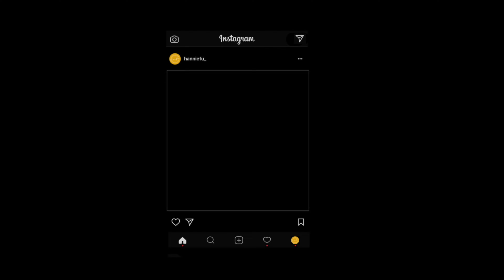[self help & healing] Sau chia tay và những bài học trong mối quan hệ | Hanniefu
Cảm ơn bạn vì đã xem video của Hân,

Chào mọi người, mình là Hanfu (hay thường được biết đến tên Hanniefu hoặc gọi tắt là Hân), Hân sinh năm 1993 và là một portrait photographer, writer.

Kênh của Hân đa phần về chủ đề nhiếp ảnh, self help và cuộc sống thường ngày của mình, thông qua những trang mạng xã hội, Hân mong muốn đem đến thật nhiều thông điệp tích cực và kiến thức để tất cả chúng ta có thể đồng hành cùng nhau, trở nên tốt hơn, giỏi hơn và yêu thương nhiều hơn.

Cảm ơn bạn vì đã xem video.
Với rất nhiều ánh sáng và tình yêu,

Hanfu.

Các sách Hân viết đã được phát hành:
1. Từ một phía cũng là tình yêu (2017)
2. Nhất định hạnh phúc cả lúc cô đơn (2018)
3. Đã qua chẳng vãn hồi, chỉ cần bước tiếp thôi (2020)

Mua sách của Hân tại Tiki, Fahasa hoặc Shopee.